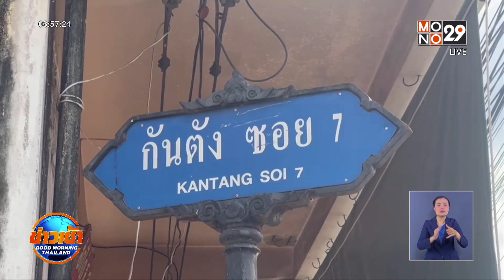นึกว่าโจรปีนบ้าน ที่แท้นทท.ชาวฝรั่งเศสถ่าย “Free Running” | Goodmorning Thailand | 23 ม.ค. 66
ชาวเมืองตรังพากันแตกตื่น เมื่อชาย ชาวต่างชาติ 5 ชีวิต ขึ้นไปปีนป่ายตึก หลังคาบ้าน ก่อนจะวิ่งผาดโผนบนดาดฟ้า จนเจ้าของบ้านต้องแจ้งตำรวจ คิดว่าเป็นหัวขโมยปีนบ้านเข้ามาขโมยทรัพย์สิน